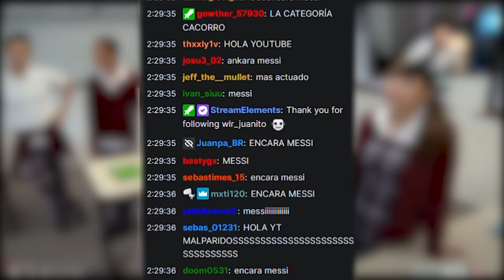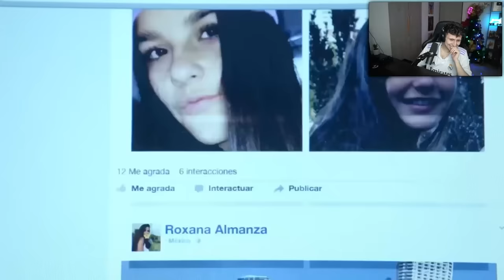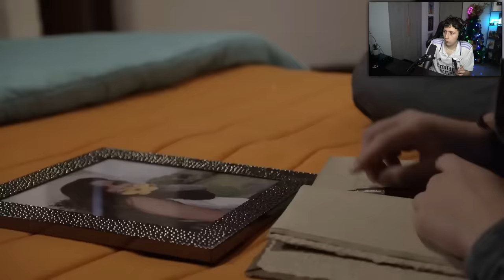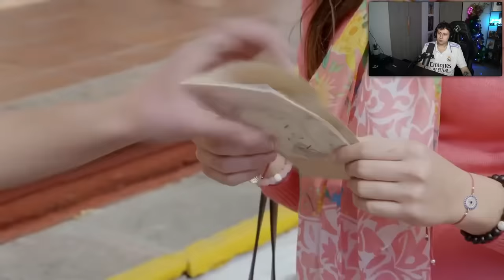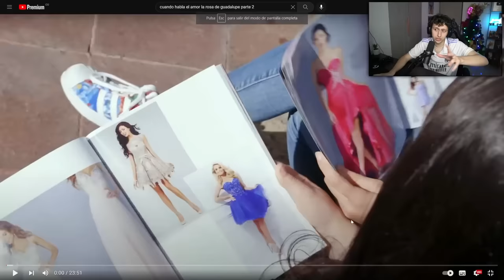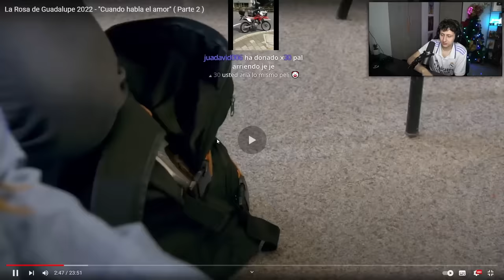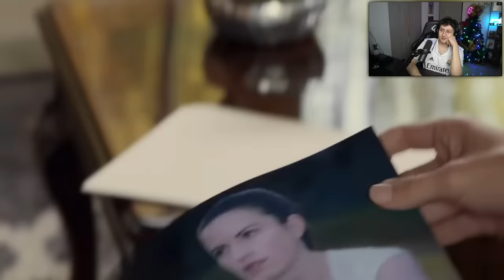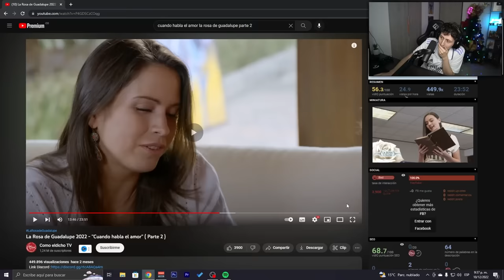APARECÍ EN EL PEOR CAPÍTULO DE LA ROSA DE GUADALUPE 🤢